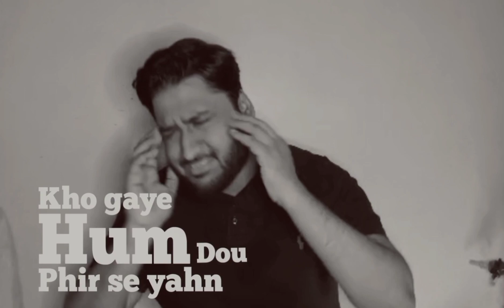Short Film 'Writers Block' /Musical / Poetic/ motivational. 🎭🎥🎬